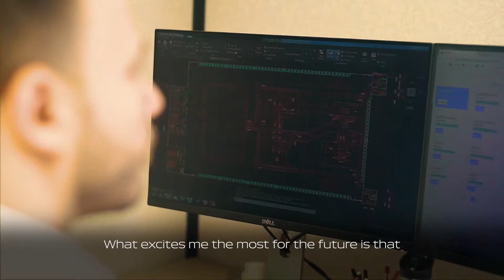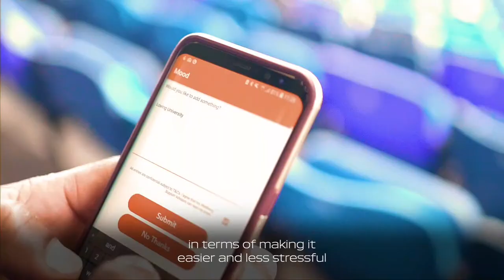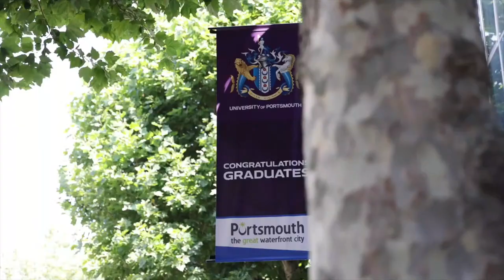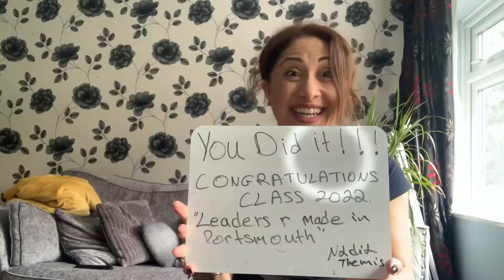Graduation 2022: Civil Engineering and Surveying, Energy and Electronic Engineering (Postgraduate)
University Of Portsmouth Graduation Class of 2022
Monday 11th July 2022 4pm

School of Civil Engineering and Surveying (Postgraduate Students)
School of Energy and Electronic Engineering (Postgraduate Students)